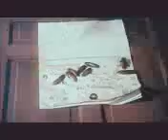"BUG" (2016) Modern Trailer